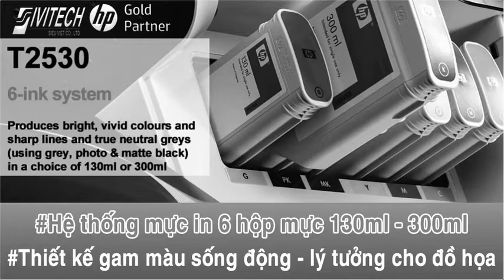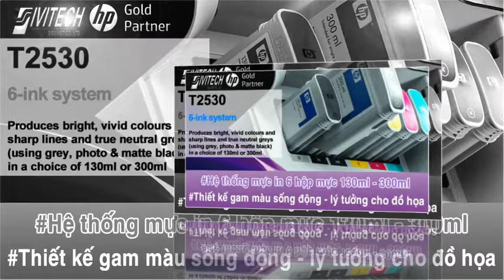Máy In Khổ Lớn A0 Đa Chức Năng IN - Copy- Scan HP DesignJet T2530 Mfp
Máy in A0 HP - Máy in A0 Đa Chức Năng HP DesignJet T2530 Series
Prints/Scans/Copies
21 sec/page on A1 (or 120 A1 prints per hour)
Dual roll
Scans upto 15m lengths
Six inks producing a wide colour gamut - ideal for colour graphics
Up to 2400 dpi - enabling you to print plans, drawings and maps with fine line quality
50-page integrated output stacking tray, delivers flat collated prints
Fast printing
Ability to print on 91.4m media rolls and use a choice of 130ml or 300ml inks
Single printhead, long life, user replaceable
128GB file processing (based on 1.5GB RAM), 500 GB hard disk

máy in khổ lớn , máy in khổ lớn a0, máy in khổ lớn a0 hp, máy in a0 hp, máy in a0 hp đa chức năng